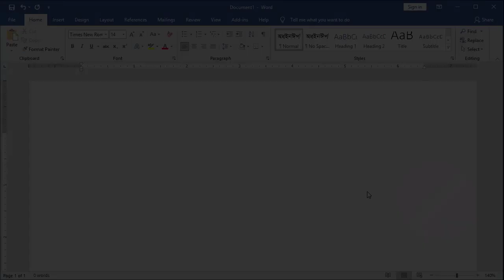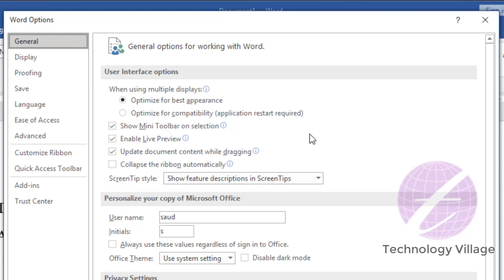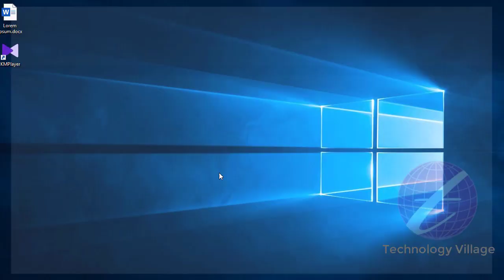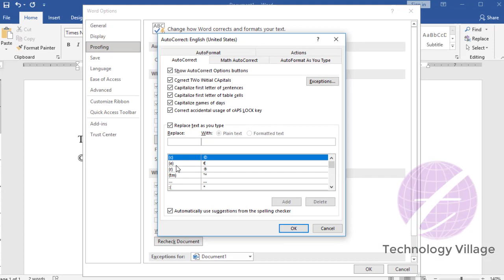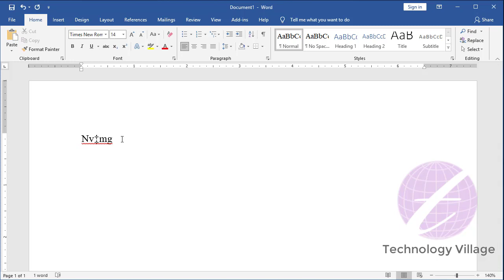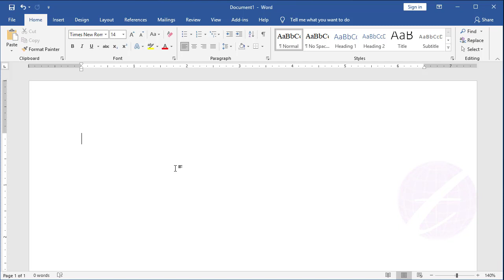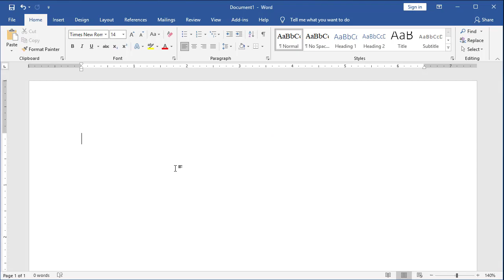Autocorrect Option in Word | Microsoft Word Tutorial Bangla | Autocorrect in MS Word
In this video you can know about autocorrect option in word. This is Microsoft Word Tutorial Bangla & it's describe about autocorrect in ms word. You can auto change text in word, auto correct text in word, autocorrect in word, change text in word by using word autocorrect options. The auto correct and autocorrect in ms word are same. It's also ms word tutorial bangla & ms word tutorial in bangla. You can learn how to autocorrect in word by watching the autocorrect in word 2007, autocorrect in word 2016, autocorrect option in ms word, word autocorrect settings, word autocorrect as you type tutorial.

এ ভিডিওতে এম এস ওয়ার্ড Autocorrect Option সম্পর্কে আলোচনা করা হয়েছে।